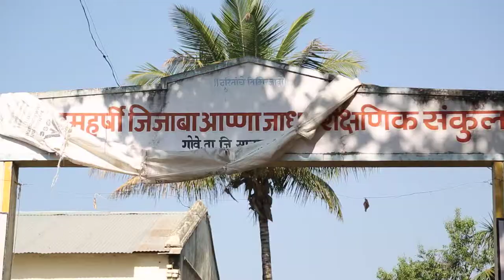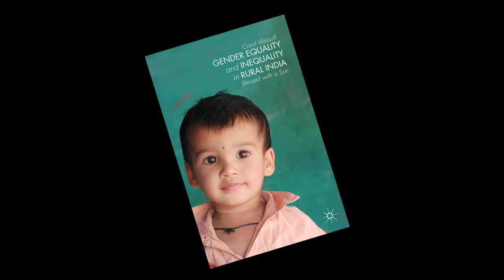Gender equality and inequality in rural India : Blessed with a Son - Marathi Version